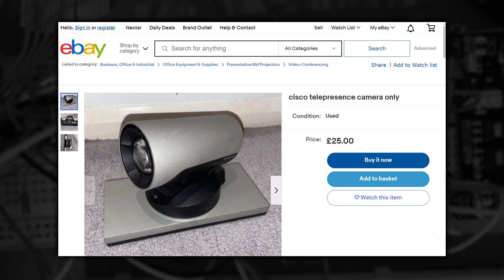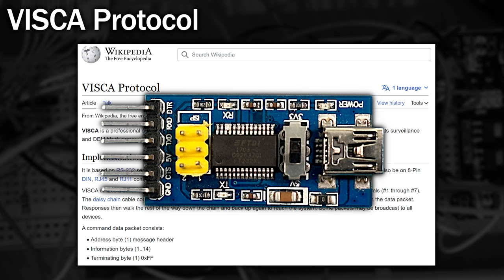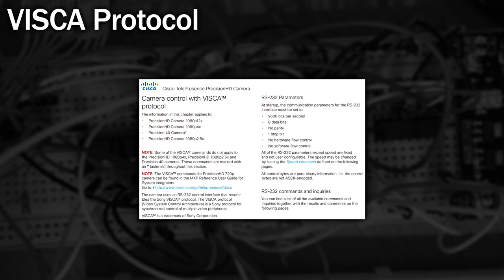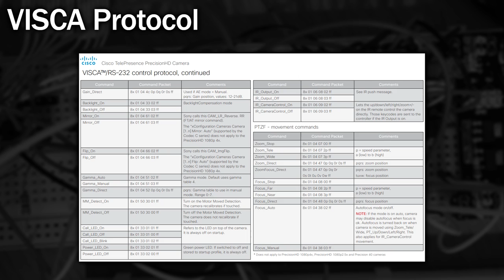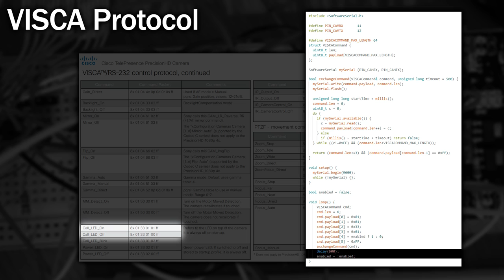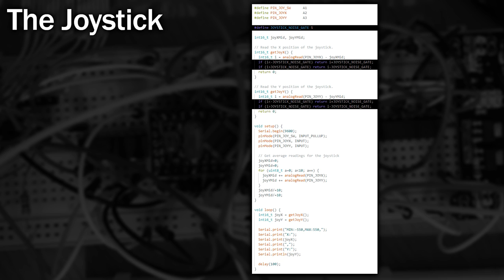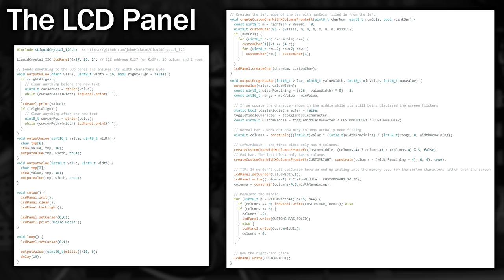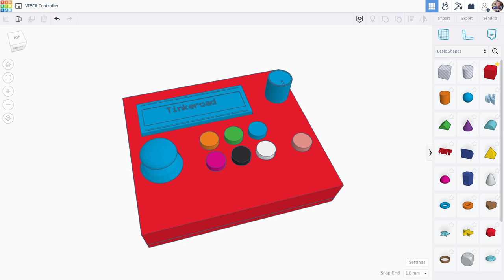Hacking Cameras - Arduino VISCA Controller for Pan, Tilt, Zoom and more!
I've never been happy with the quality of the video recording looking down on onto my desk. So, in this video I explore using an old Cisco video conferencing camera that supports the VISCA protocol.

We control it with an Arduino including, adding a joystick for pan and tilt movement, as well as an LCD display to help set and adjust various other settings.

Hopefully this will improve the quality of camera footage in later videos.  This isn't really meant as a build tutorial but there's some interesting things to learn regardless.

Since making this video I've also obtained a 1080p12xS2 model. Whilst it has a much higher zoom, I don't feel like the picture quality is as good.  Maybe it's the older firmware in it. Either way I've updated the source code to support both.  I've also included PDF manuals which now explain the wiring!

Code Updated to Support Brightness!

📖 Chapters
(00:00) The Problem
(01:38) A Potential Solution
(02:27) Tear it Apart!
(03:04) Probing for Data Lines
(04:31) RS232 vs Serial TTL and How to Convert
(05:49) Hacking the Camera
(07:48) What is the VISCA Protocol?
(08:11) Hello World for a Camera
(09:43) Extra Parts
(10:13) How Analogue Joysticks Work and How To Use Them with an Arduino
(11:09) Using a 16x2 LCD Panel and Programming Custom Characters
(12:38) Using Custom Characters to Create Progress Bars
(13:10) Using TinkerCAD to Design the Enclosure
(13:23) The Final Schematic
(13:47) Assembling the Arduino Controller
(17:20) Opps, it doesn't work!
(18:40) Final Testing

• Logitech StreamCam

• M3 x 6mm Carbon Steel Phillips Pan Head Machine Screws
• X/Y Joystick
• Push Buttons
• I2C 1602 LCD Display Module
• Arduino Nano
• Shaft/Rotary Encoder
• MAX3232 Breakout Boards
• Black PLA Printer Filament

If you have any questions regarding content please get in touch.